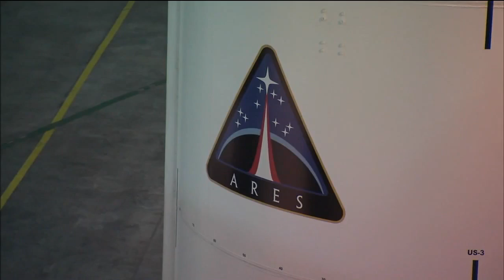Roll Control System Installed for NASA's Ares 1-X Test Flight [HD]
The second of two roll control system modules for the Ares I-X was installed April 29 into the rocket's interstage. The work took place inside the Vehicle Assembly Building at NASA's Kennedy Space Center, Fla. The system is designed to perform a 90-degree roll after the rocket clears the launch tower, preventing a roll during flight and maintaining the orientation of the rocket until separation of the upper and first stages. Part of the upper stage simulator, the system is composed of two modules and four thrusters. Ares I-X is the test rocket for the Ares I, which is part of the NASA Constellation Program's plans to return astronauts to the moon and beyond. Ares I-X is targeted for launch in August 2009.